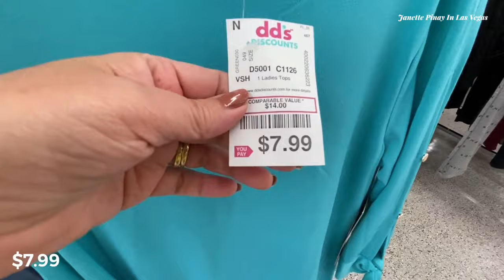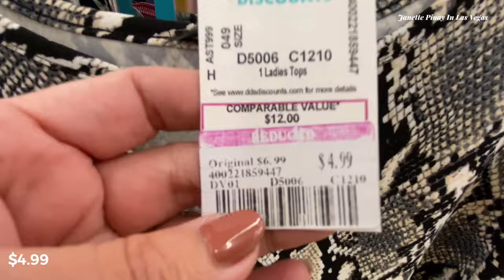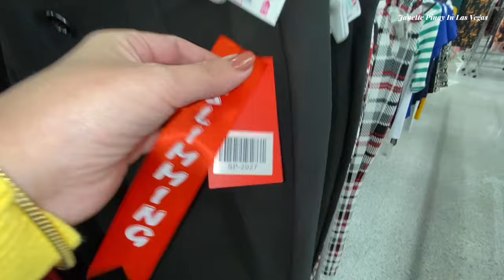DD’S DISCOUNT NEW FINDS DRESS & TOPS SHOP WITH ME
Hello Everyone! Shop with at DD’S Discount for dress and tops.Hope  you like this video.